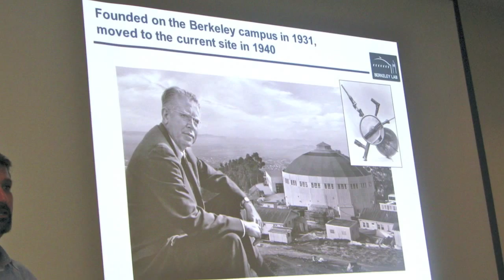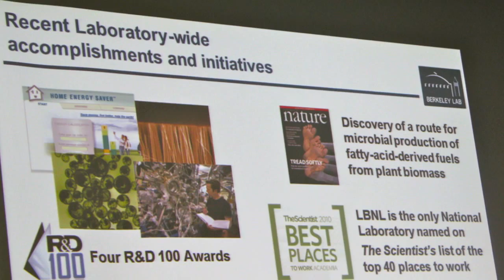Berkeley: Stefano Cabrini, direttore laboratorio nanotecnologie (IdF Silicon Valley Tour)